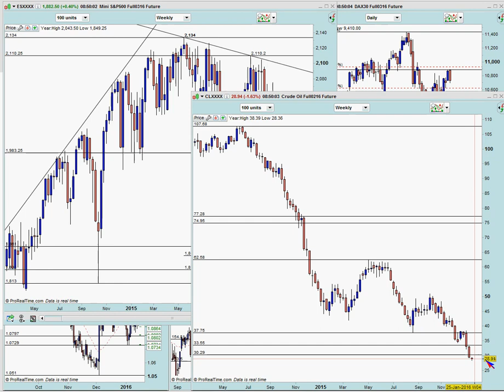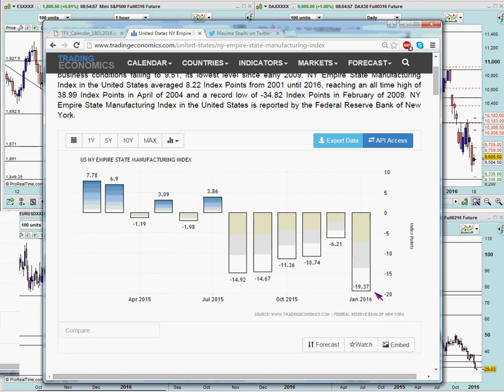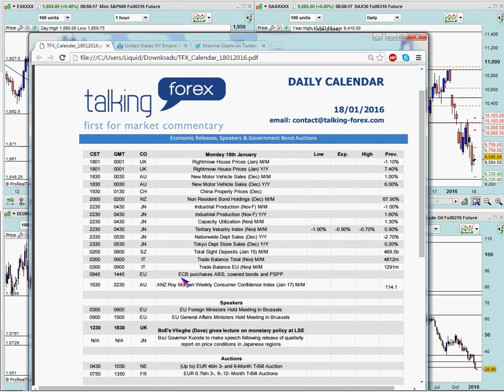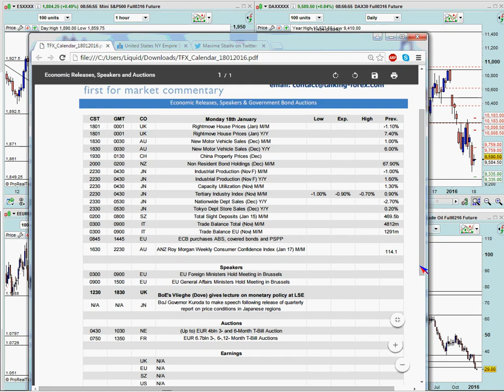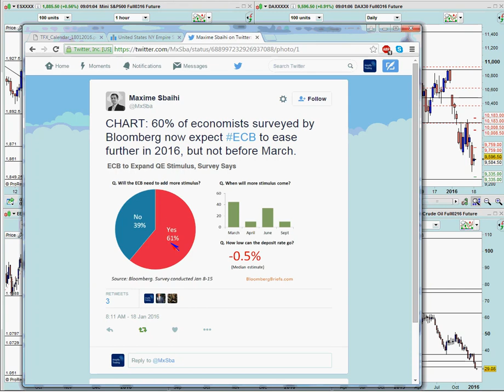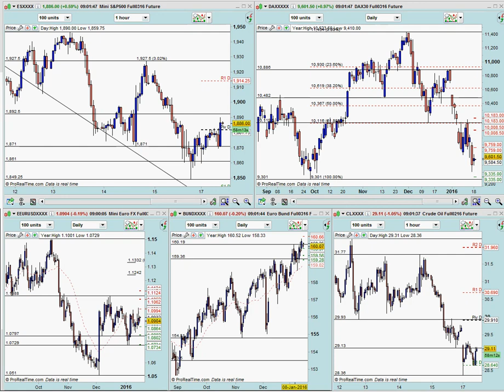Morning Market Briefing 18 01 16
Piers Curran delivering today's morning market briefing